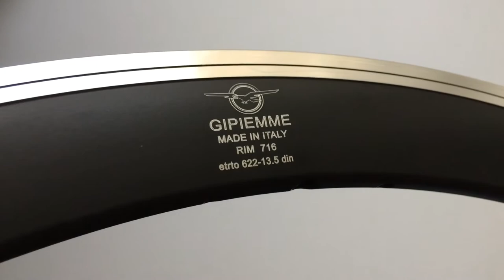Gipiemme R716 Kerékpár Felni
Fehér és fekete színben, 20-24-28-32 és 36 lyukas változatban elérhető, fékfelületes országúti felni.